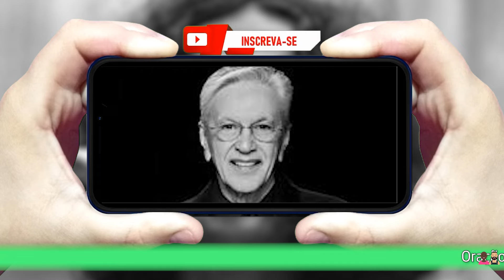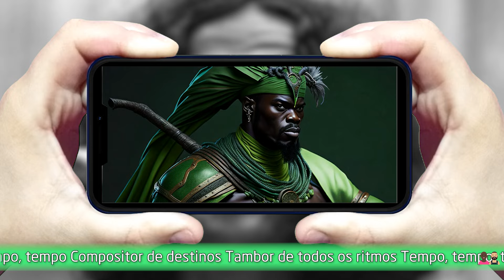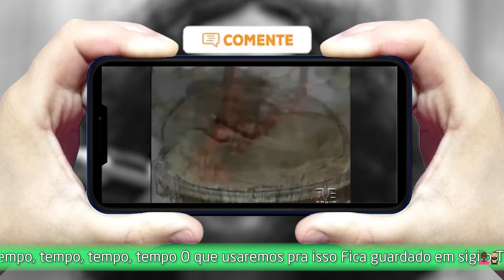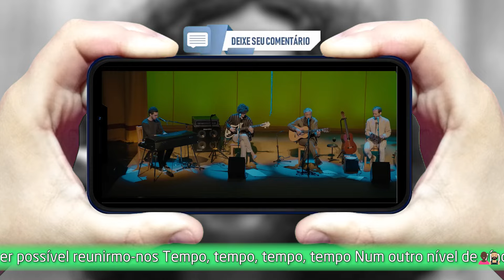Uma bela canção inspirada por uma árvore!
Tempo Tempo Tempo Tempo
Oração Ao Tempo
Caetano
Bethânia